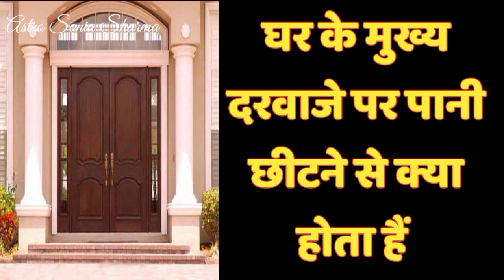घर के मुख्य दरवाजे पर जल क्यों छीटना चाहिए | पितृ दोष का उपाय